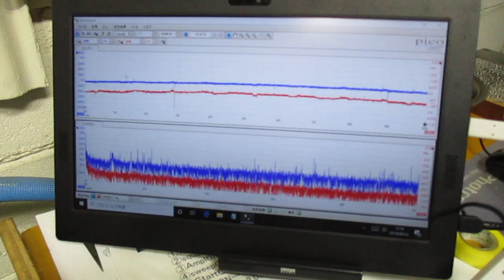メガヘルツの超音波発振制御プローブを利用した実験動画 ultrasonic-labo